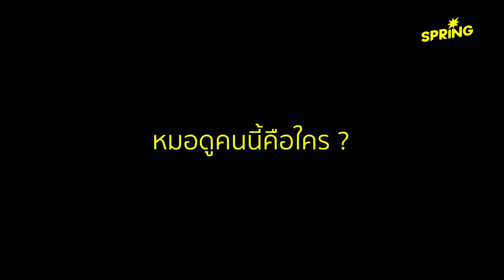ทำความรู้จัก ‘อ.แอนนิต้า โปเมส‘ หมอดูชื่อดังที่การันตีความแม่น 100% l Socialbuzz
ทำความรู้จักกับ ’อ.แอนนิต้า โปเมส‘ หมอดูชื่อดังที่ถูกเอี่ยวโยงเรื่อง ‘หมอดูขโมยดวง‘ การันตีความแม่น 100% มีเหล่าดาราคนดังนักการเมืองมหาเศรษฐีมาดูด้วยเพียบ!